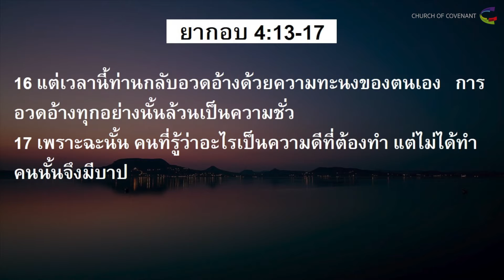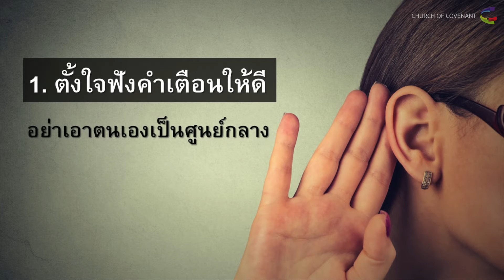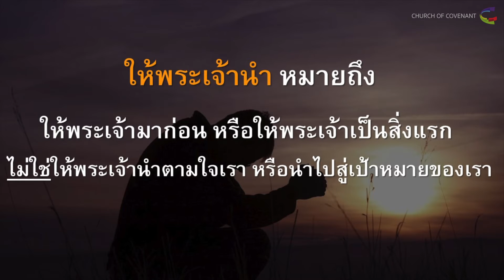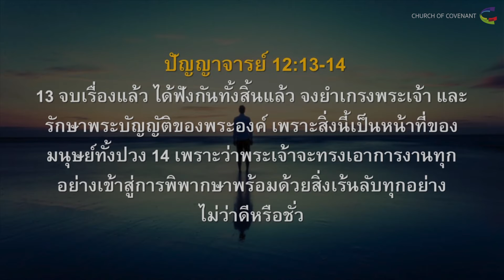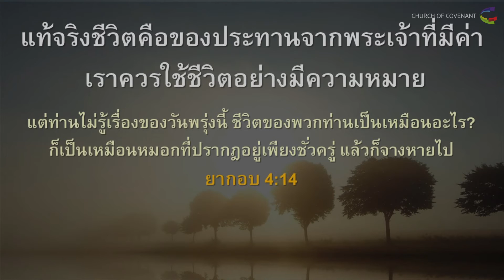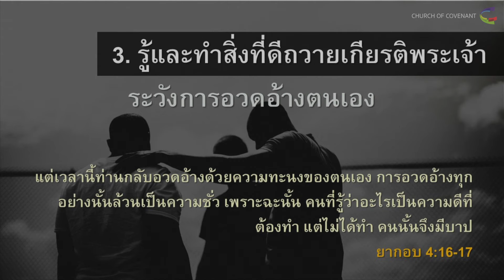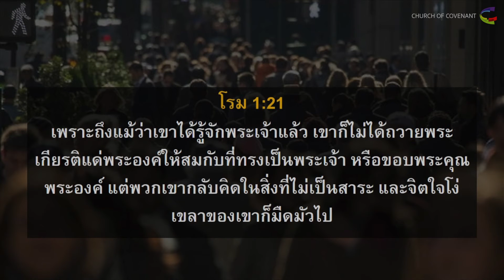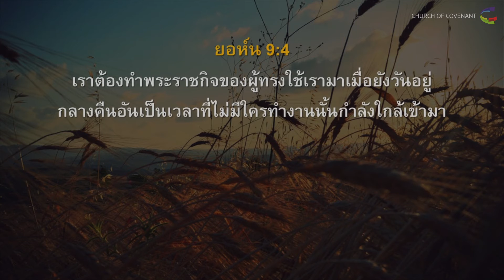คำเทศนา ตักเตือนให้พระเจ้าเป็นศูนย์กลางชีวิต | ศจ.ออมศิลป์ เปสลสกุล | 21 ม.ค. 2018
คำเทศนาประจำวันอาทิตย์ที่ 21 มกราคม 2018
ศจ.ออมศิลป์ เปสลสกุล
ยากอบ 4:13-17
"ตักเตือนให้พระเจ้าเป็นศูนย์กลางชีวิต"